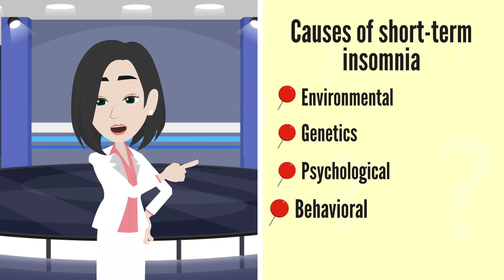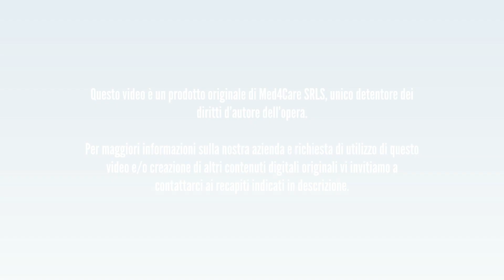INSOMNIA: What are the Causes?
Insomnia is a disorder that many of us are experiencing and it is very discomforting. What are the causes?